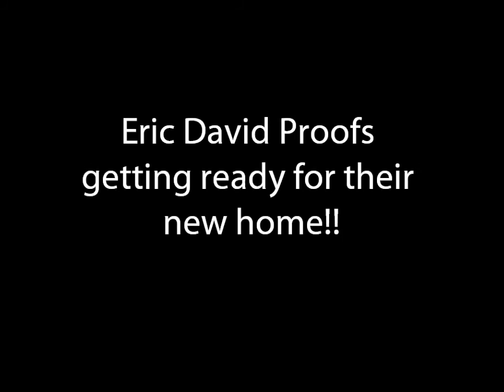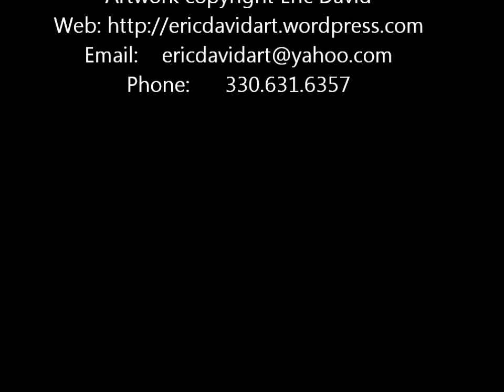Drawing_proofs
Proofs of my drawings headed to a new home!!